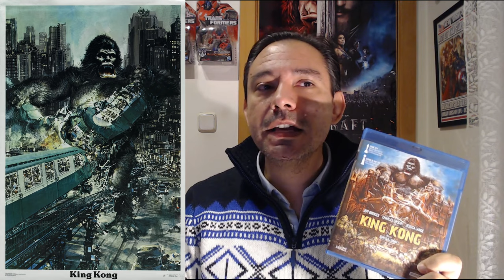KING KONG de John Guillermin (1976) ANÁLISIS Y CRÍTICA.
Estupenda, y a ratos notable película de aventuras. Muy en la línea de los films de serie B de finales de los 60 y principios de los 70, con tintes catastrofistas (tan de moda en aquellos años) y con un elenco de jovencísimos actores. Supuso la rampa de lanzamiento de la enigmática y sensual Jessica Lange, en su primer film desde su trabajo como modelo. El componente erótico se subraya con mucho más énfasis que en la versión de 1933 de la RKO, y el trasfondo emocional entre la criatura y la protagonista anticipa la conexión sentimental en la versión de 2005 de Peter Jackson. Acompañada de una extraordinaria partitura de John Barry, el film obtuvo un gran éxito de crítica y público. Hoy convertida en película de culto. RECOMENDABLE.